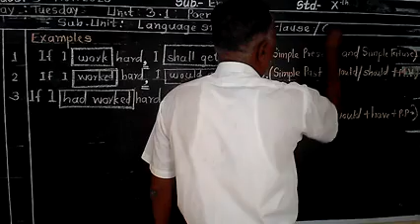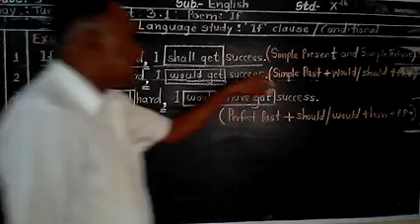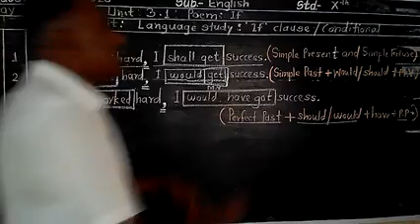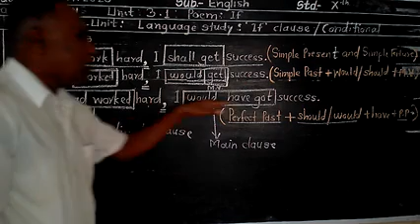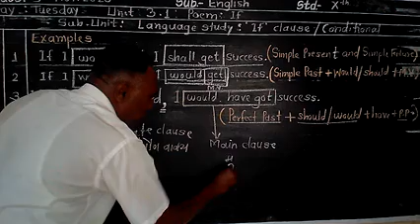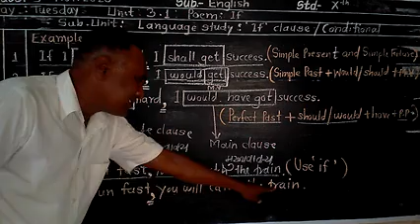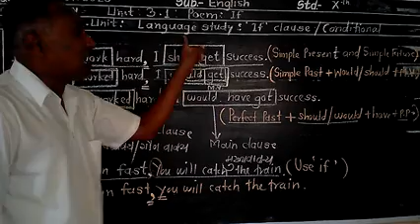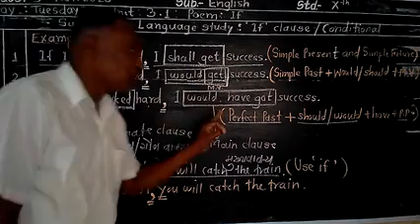Raskar Sir's lecture (3/11/2020)